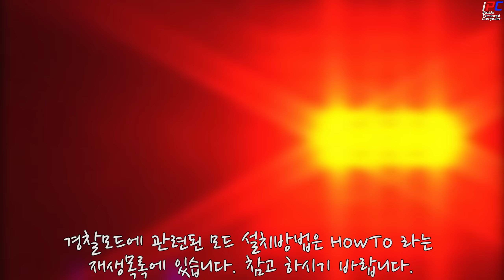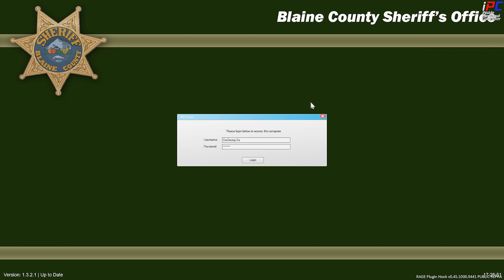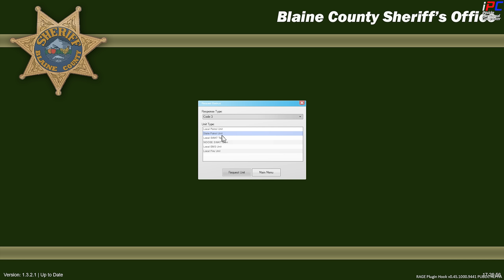[iPC] - "기지가 공격받고 있습니다" - GTA V LSPDFR: 경찰모드 #107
트럭으로 오프로드도 해봤고 경찰서도 지켰습니다.

LSPDFR Plugins (경찰모드와 호환가능 스크립트들)

Safer Chases (Smarter Driving for Cops)
(이 스크립트는 추격전 할때 AI 컴퓨터들이 똑똑해집니다.):